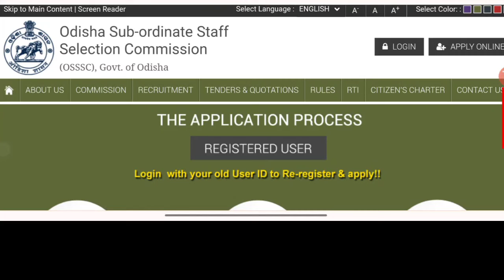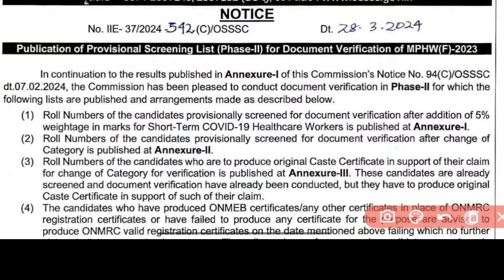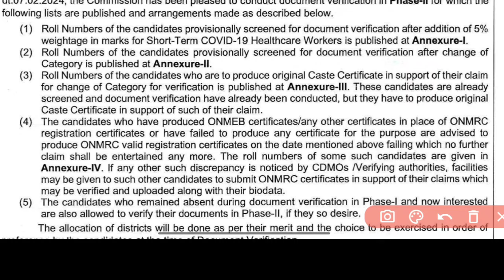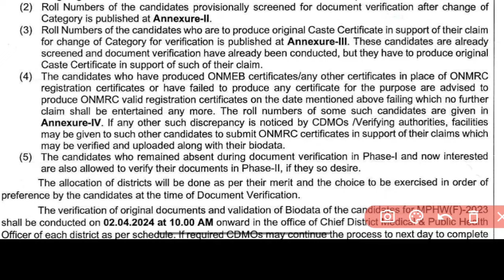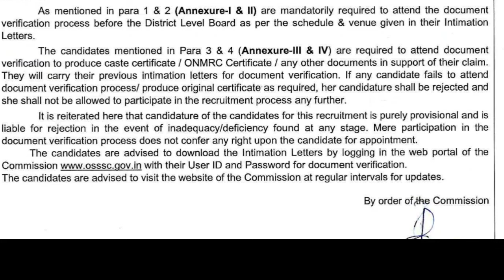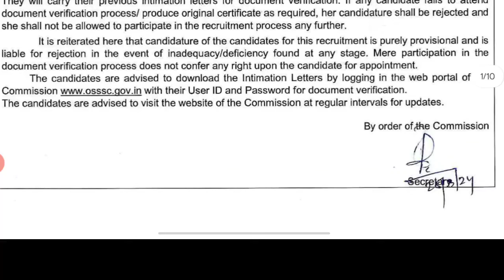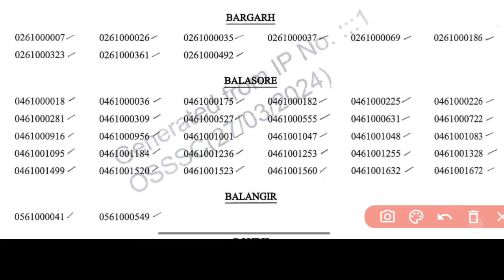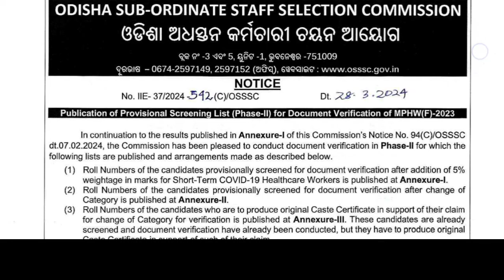🔴ଆସିଗଲା OSSSC PHASE-2 RESULT FOR 2753 MPHW/ANM POST✅DOCUMENT VERIFICATION ପୁଣିଥରେ❗କାହାର ROLL NO❓